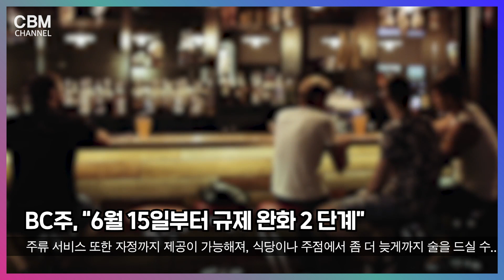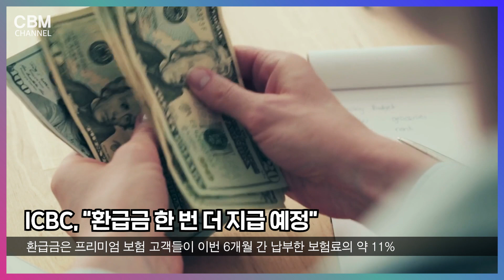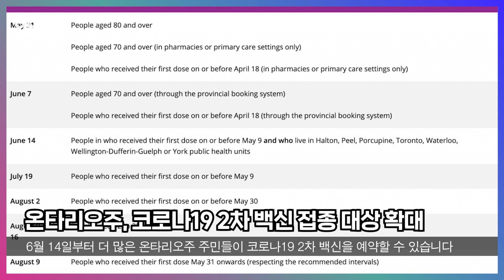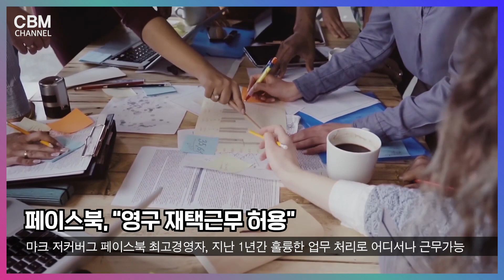BC주, 6월 15일부터 규제 완화 2 단계 도입한다 외 5개 캐나다뉴스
00:00 노드스트롬, 개점 기념일 세일 날짜 발표
00:51 BC주, “6월 15일부터 규제 완화 2 단계”
03:57 ICBC, “환급금 한 번 더 지급 예정”
05:32 온타리오주, 코로나19 2차 백신 접종 대상 확대
06:38 페이스북, “영구 재택근무 허용”
08:20 한국, “7월 1일부터 해외 접종자도 입국 시 자가 격리 면제”